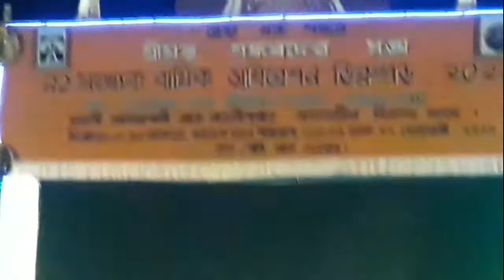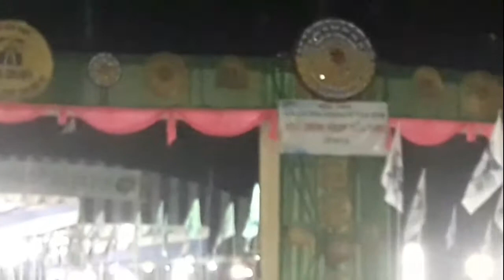শ্ৰীমন্ত শংকৰদেৱ সংঘৰ ৯১ সংখ্যাক বাৰ্ষিক অধিবেশন ডিব্ৰুগড় জিলা নাহৰকটীয়া ৰাঙলী 🙏